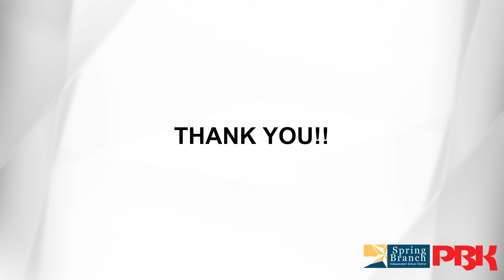2017 Bond: Proposed Stratford High